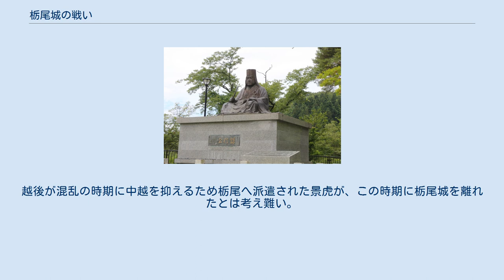栃尾城の戦い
秋葉公園から眺めた栃尾城本丸跡 栃尾城跡のふもとにある秋葉公園に建つ上杉謙信像 栃尾城の戦い（とちおじょうのたたかい）とは、天文13年（1544年）、越後の戦国大名・上杉謙信（当時の名は長尾景虎）が、当時の越後守護代で実兄の長尾晴景の要請により、栃尾城に攻め寄せてきた越後国人衆を破った戦い（『上杉家文書』）。
 天文13年（1544年）春、晴景を侮って越後の豪族が謀反を起こした。
古志郡司であった15歳の景虎は栃尾城に入っていたが、これを若輩と軽んじた近辺の豪族は、栃尾城に攻めよせた。
しかし景虎は少数の城兵を二手に分け、一隊に傘松に陣を張る敵本陣の背後を急襲させた。
混乱する敵軍に対し、さらに城内から本隊を突撃させることで壊滅させることに成功。
並外れた指揮官としての才能を見せた謙信は、謀反を鎮圧することで初陣を飾った。
 謙信は、その後も連戦連勝して国内の反乱を鎮圧。
さらに晴景に代わって長尾家を継ぎ、越後を統一する。
 伝承として、この時景虎に敵対したのは三条の長尾平六郎と黒滝城主の黒田秀忠であったとも伝わる。
これは、天文14年（1545年）黒田秀忠が春日山城に攻め込んだのは、降伏して再び謀反を起こした時であったという流れに基づいているかと思われる。
しかし、この時期の様々な伝承をそのまま信用すると時系列にかける。
例えば、黒田秀忠が春日山城に攻め込んだ際、春日山に居た長尾虎千代（後の上杉謙信）は軒下に逃げ込み難を逃れたと云々。
越後が混乱の時期に中越を抑えるため栃尾へ派遣された景虎が、この時期に栃尾城を離れたとは考え難い。
そもそも信用できる史料が発見されていないため、どの伝承も信憑性にかける。